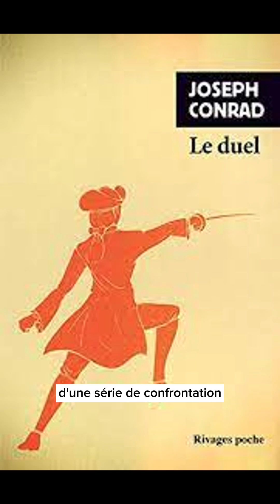Les Duellistes de Ridley Scott (TIKTOK&INSTAGRAM)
Aujourd'hui, chronique sur le premier film de Ridley Scott
Les Duellistes